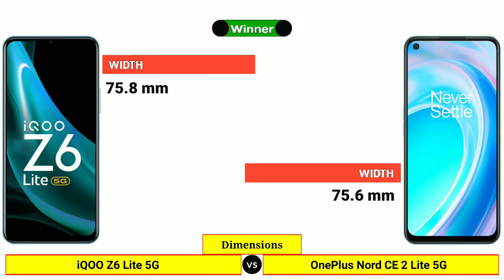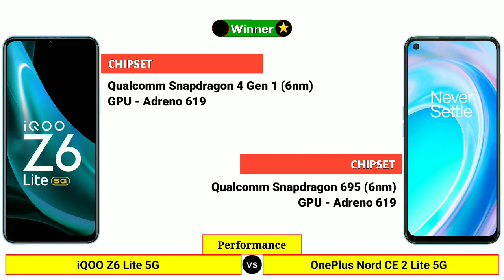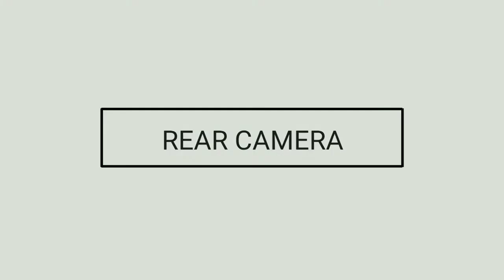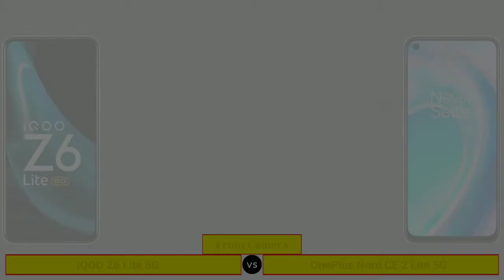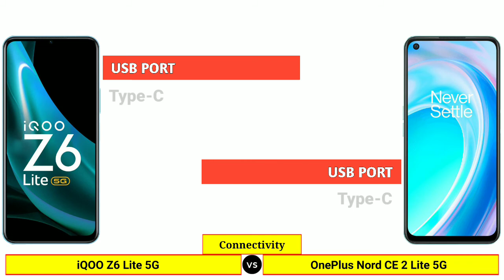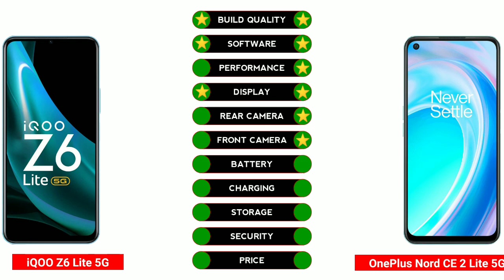iQOO Z6 Lite 5G vs OnePlus Nord CE 2 Lite 5G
In this Video We are Comparing iQOO Z6 Lite 5G vs OnePlus Nord CE 2 Lite 5G

𝗧𝗶𝗺𝗲 𝗦𝘁𝗮𝗺𝗽𝘀: ⤵️
00:00 | Intro
00:07 | Launch Date
00:17 | Dimensions
00:49 | Build Quality
01:00 | Software
01:11 | Performance
01:36 | Display
02:36 | Rear Camera
03:15 | Front Camera
03:43 | Battery & Charging
04:01 | Storage
04:26 | Connectivity
04:58 | Multimedia
05:16 | Security
05:27 | Price
05:38 | Results